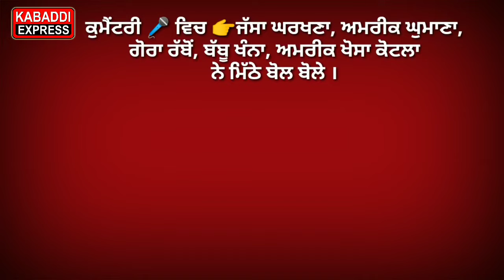Firozepur (F.G.S.) Kabaddi Tournament Final Match Result | Surkhpur Vs Doda 17 April 2021